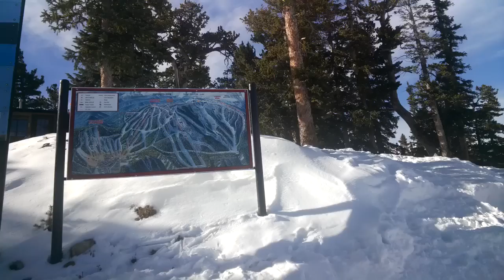Skiing through Google Glass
I wore my Google Glass while skiing at Eldora today.  This is the first time I've skied in 5 years, so I'm definitely an amateur.  I hope you enjoy the ride!